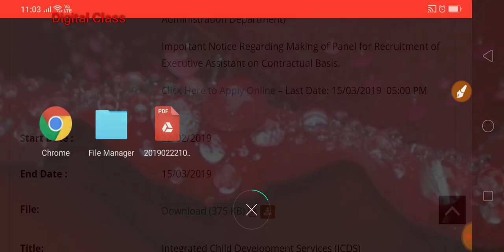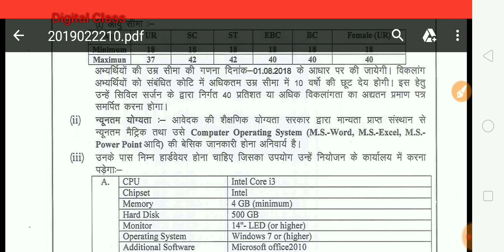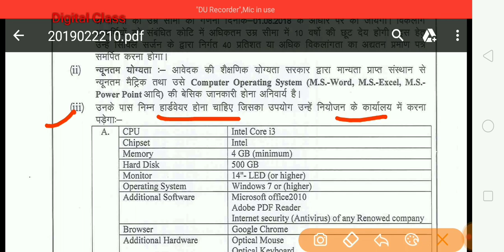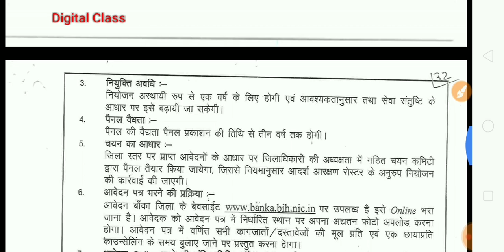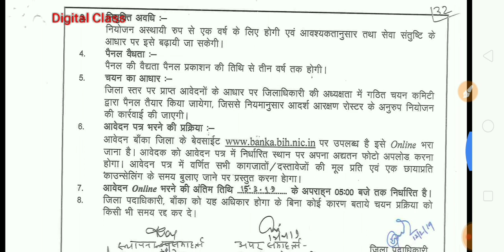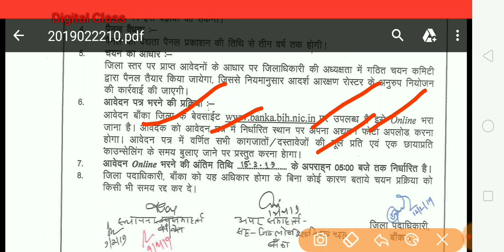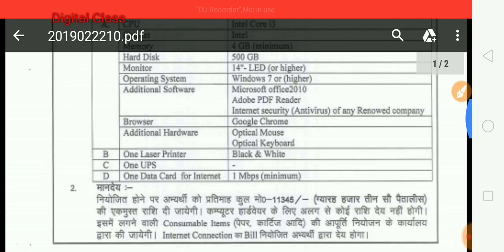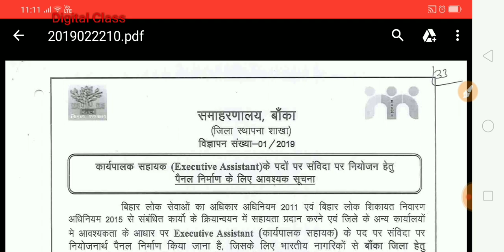Panchayati Raj Department Bihar, Executive Assistant, Online apply start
Hello Friends,